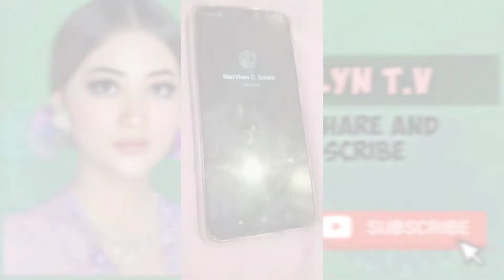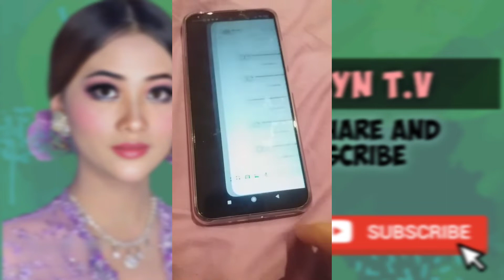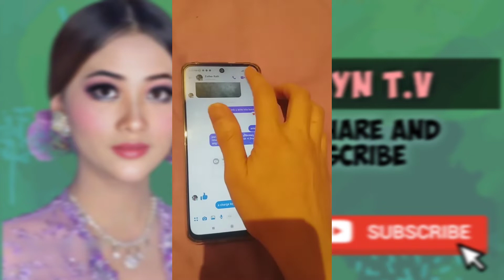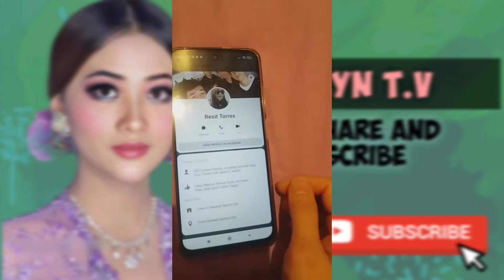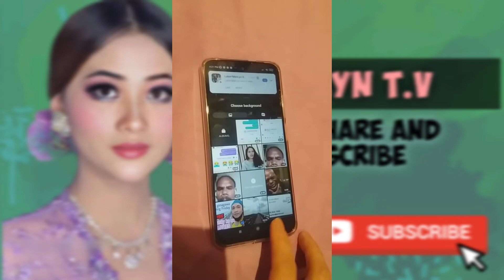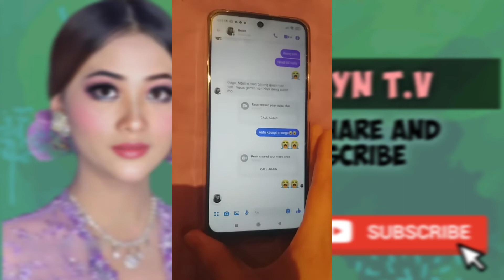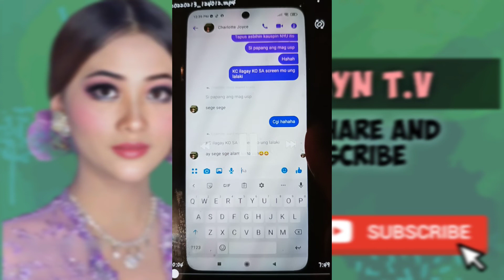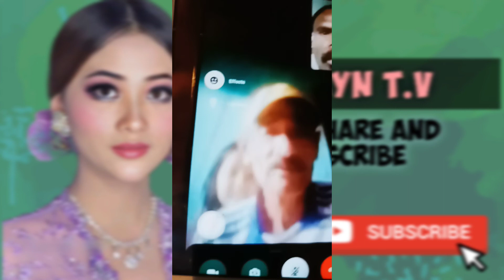I prank my Family 🤣🤣 L.T to watch till the end | Nicolyn T.V